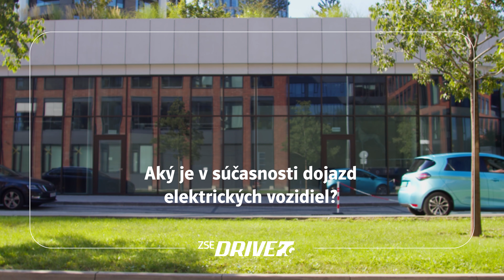Aký je v súčasnosti dojazd elektrických vozidiel?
Dojazdy sú jednou z najčastejších tém, odkedy elektromobily uzreli svetlo sveta.
Vývoj, technológie a inovácie sa posúvajú vpred každým dňom či rokom, a preto aj dojazdy elektromobilov sa predlžujú čoraz viac.

Vďaka tomu dnes nie je problém prejsť relatívne dlhú trasu na jedno nabitie príp. si jednoducho naplánovať aj dlhú cestu s minimom krátkych zastávok na nabitie.

Tip: Mapu všetkých nabíjacích staníc nájdete v aplikácii ZSE Drive!